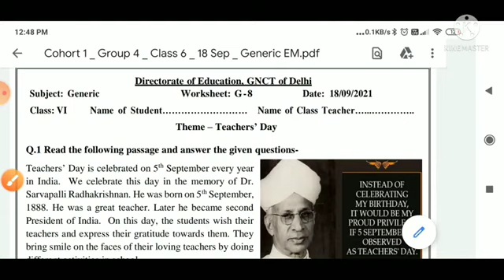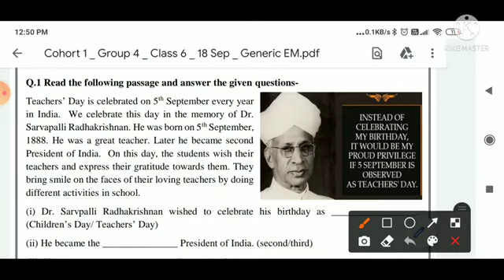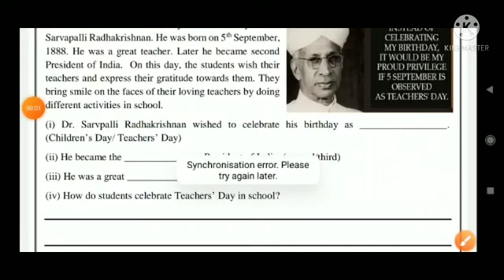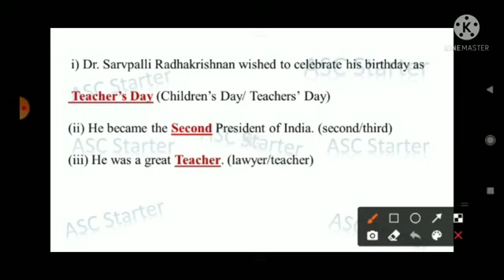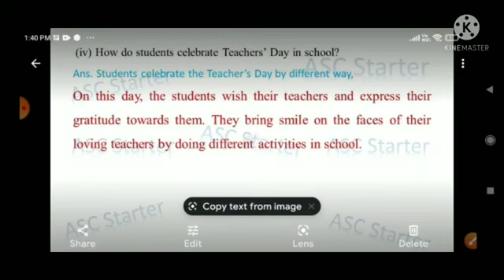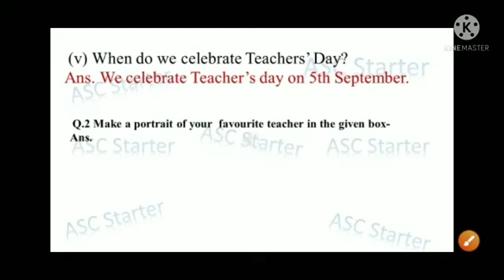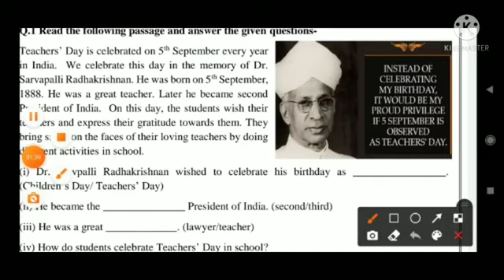class 6th 7th 8th worksheet 8 Generic 8 (18/09/2021) ll 18 sept ll generic worksheet 8 class 6 to 8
generic worksheet class 6
class 6, 7,8  generic 8 worksheet
aathvin class ki jhanki ki worksheet
Shaniwar ki worksheet class 7
Saturday worksheet generic 8
18 tarikh ki generic worksheets class 8
Class 6th Class 7th Class 8th Generic worksheet G8 (18/09/2021)/ worksheet gs8 class 6 to 8 , 7

 8 hindi || cohort 1 worksheet gs8 class 6 to 8 , 7
कायर्पतर्क: GS 8: 18/09/2021 class 6 to 8
6th 7th 8th class 6 7  8 hindi worksheet gs 8 18 septermebr 2021
class 8, 7, 6 worksheet 8 Generic My teacher Day
class 6 generic worksheet 7 hindi
hindi generic worksheet no. 8 class 6 to 8 , 7
class 6, 7, 8 gereric 18/9/2021 worksheet 8 gs8 saturday
class 6 to8 generic 18/09/2021 worksheet GS8 saturday
18 september 2021 class 7 worksheet
18 sept 2021 class 8 worksheet generic8
18 september 2021 class 6 worksheet gs8
Class 6, 7, 8 generic GS8 18/09/2021 worksheet || 18 september 2021 || gs 8 class 6 to 8 कायर्पतर्क
cohort8कायर्पतर्कGS704/09/2021

6th 7th 8th class 6 7  8 hindi worksheet gs 8 18 septermebr 2021
hindi generic worksheet no. 7 class 6 to 8 , 7
class 6, 7, 8 gereric 18/9/2021 worksheet 7 gs8 saturday
18 september 2021 class 7 worksheet
18 sept 2021 class 8 worksheet generic8
18september 2021 class 6 worksheet gs8
Class 6, 7, 8 generic GS8 18/09/2021 worksheet || 18september 2021 || gs 8class 6 to 8 कायर्पतर्क
cohort8कायर्पतर्कGS818/09/2021

Solution all worksheet class 6 from 31 august to 4 september 2021

hindi assessment worksheet 3 class 6 ||  September 2021 ||
class 6 worksheet 2 assessment hindi  subject 17/9/2021
4 september ki worksheet number 2 assessment class 6
unit test class 6 hindi assessment 2
hindi assessment class 6 worksheet 4, hindi medium ||
class 7th assessment worksheet 2 hindi (04/09/2021) ||  english assessment 2 class 6 ||  2 sept 21

maths worksheet 02 class7 assessment || 02 sept 2021 || class 6 assessment worksheet 2
class 10 assessment maths hindi medium worksheet 04 31/08/2021, tuesday, today
02 sept worksheet 2 class 6 mathematics english , मूल्यांकन
class 6 worksheet 02 maths assessment
आकलन worksheet 2 class 6 assessment maths english medium
Class 10 maths hindi Assessment  02| 02 sept 2021 | assessment worksheet 3 doe
solution worksheet no. 2 assessment class 9 , 02/09/2021
mathsenglish  assessment 02 worksheet answers today
periodic test class 6  english medium

solution assignment class 9 worksheet iii
Class 06 Hindi Assessment worksheet 2 | english  | 2 sept 2021
doe worksheet 2 class vi assignment solution
today solution worksheet 03 assignment class XI
subject science assessment worksheet 03 class 9 17 aug 2021 doe
directorate of education gnct of Delhi worksheet 9 class 9  assessment answers
today worksheet 1 assessment class 9th
worksheet 02 class 6  Assessment English  (02/9/2021) solution doe ll assignment 2 works